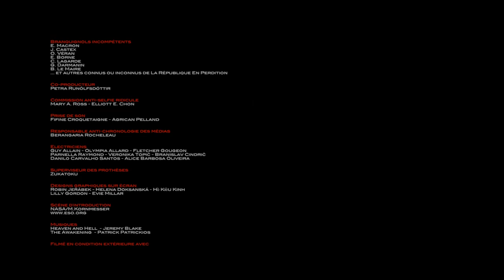Randonnées d'automne en Auvergne